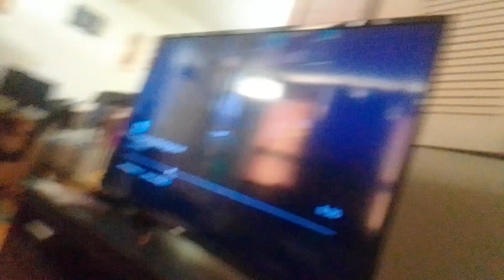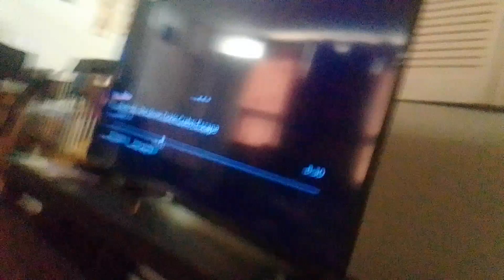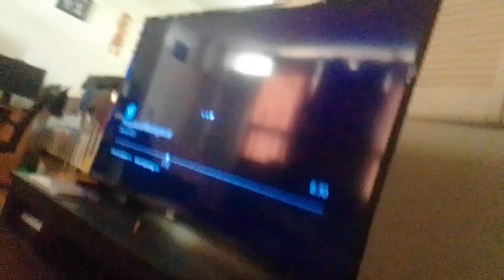the old man's tour movement by the penguins of madagascar& the loud house part 2(3)